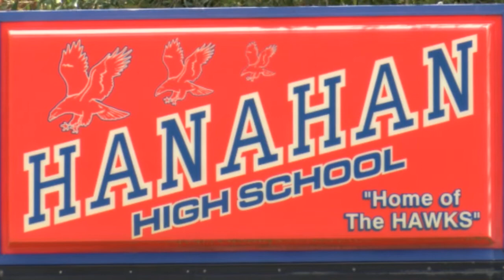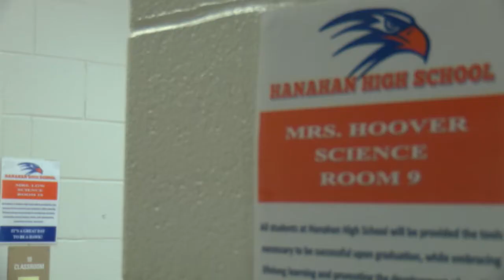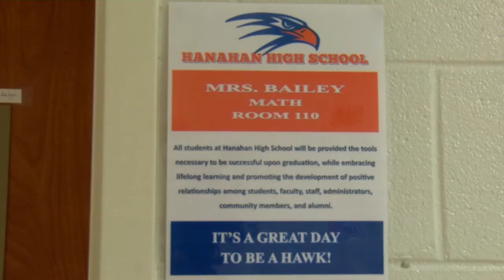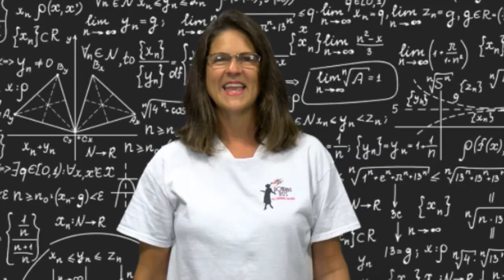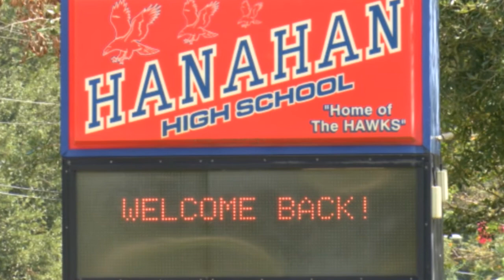Welcome Back to Hanahan High School 2020-2021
Welcome back to school video produced by Hanahan High School's Hawk's Eye View Team introducing faculty and staff for the 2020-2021 School Year.